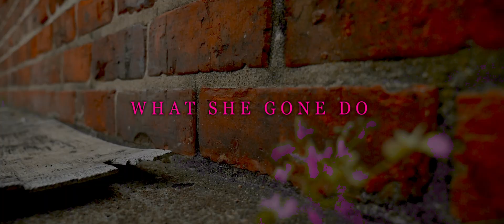JuiicyDaThugstress - WHAT SHE GONE DO? (Prod. By SamsungSosa)[ 🎥ShotBy @DJNasTV]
JuiicyDaThugstress New Visuals WHAT SHE GONE DO?
Produced By: SamsungSosa

--CONNECT W/ DJ-NASTV--